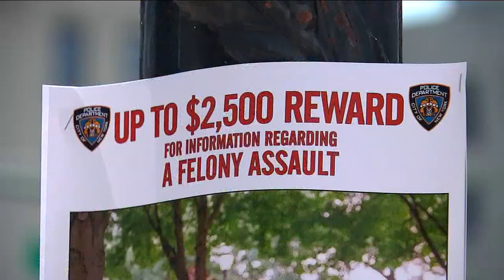2-year-old boy slashed in face in random unprovoked NYC attack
A man slashed a toddler in a seemingly random and unprovoked attack in Manhattan Wednesday morning, leaving the 2-year-old boy with stitches and police hunting for the suspect.

Authorities say the man approached the boy and his nanny at 110th Street and Morningside Drive around 9:35 a.m.

He then struck the child with an unknown sharp object, cutting him above his right eye, before fleeing the scene.

The boy received six stitches and is expected to be OK.

"My wife was horrified," said the boy's father, who didn't want his name used. "My son is very nervous, also under stress."

No arrests have been made, but police are hoping surveillance video will lead to the suspect.

NEW HERE? –